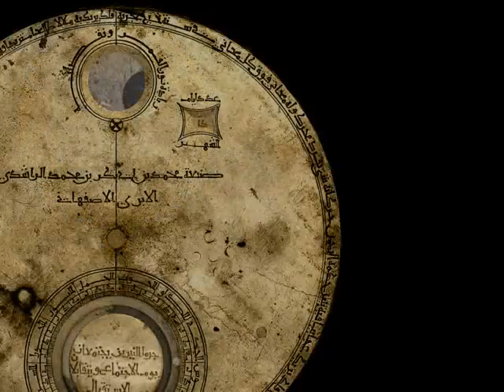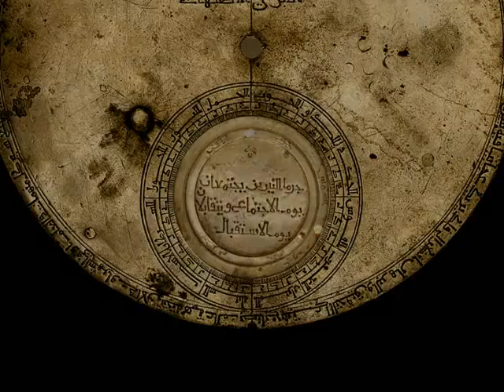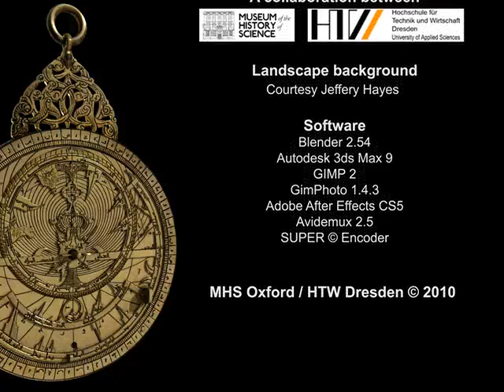Geared Astrolabe Animation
An animation of the oldest complete geared mechanism in the world. The gears drive a calendar display on the back of a medieval astrolabe.

The instrument was made by Muhammad b. Abi Bakr in Isfahan in 1221/2 and is in the collection of the Museum of the History of Science, Oxford. 48213).